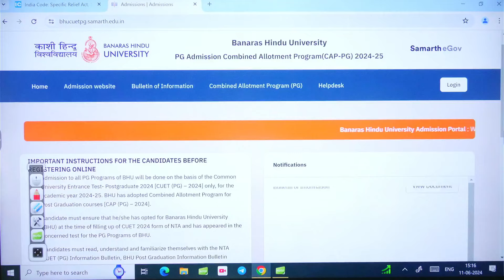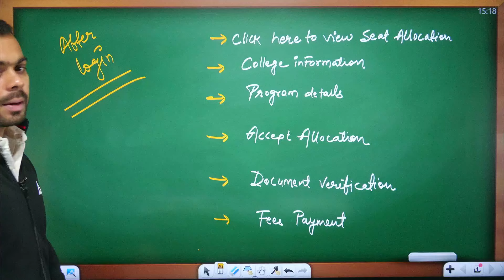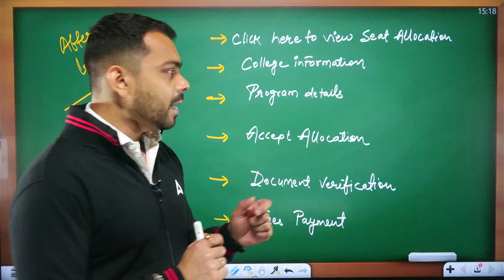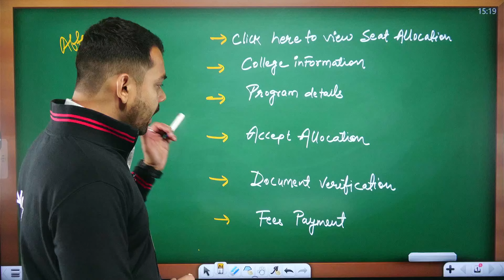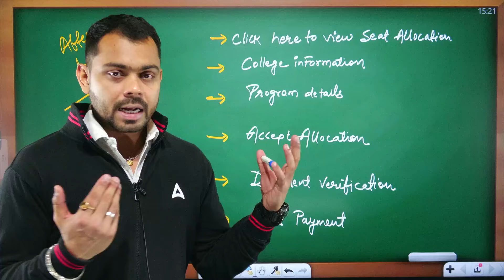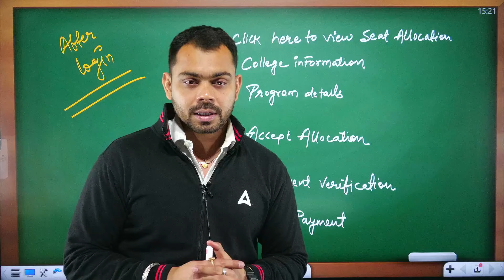CUET BHU PG Counselling Result 2024 😱 Step by Step Process | BHU Latest Update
Start Your CUET PG 2025 Preparation With Aspiration Batch.
Join NOW-👇👇

✅ CUET PG 2025 Aspiration Batch for General {COQP11} Exam Preparation | CUET PG Online Coaching by Adda247

✅CUET PG 2025 ASPIRATION  Batch for General (MBA etc) {COQP12} Exam Preparation | CUET PG Online Coaching by Adda247

✅CUET PG 2025 ASPIRATION  Batch for English (LAQP01) Exam Preparation | CUET PG Online Coaching by Adda247

✅CUET PG 2025 ASPIRATION  Batch for Economics (COQP10) Exam Preparation | CUET PG Online Coaching by Adda247